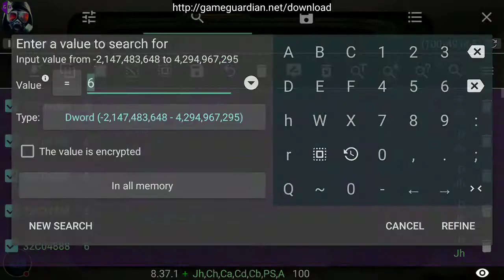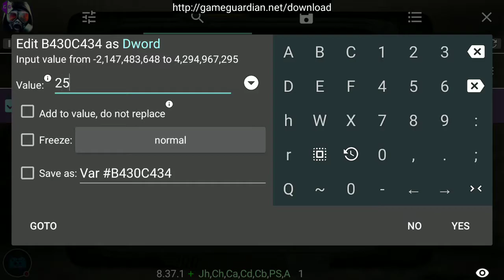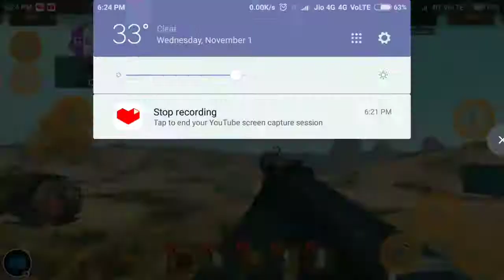The Sun : Origin glitch unlimited free points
Need rooted phone & game guardian app for glitch.